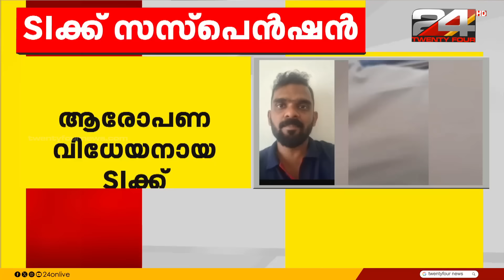ഓട്ടോ ഡ്രൈവർമാർക്കെതിരെ പകപോക്കൽ നടപടി പതിവ്, S I അനൂപിനെതിരായ കൂടുതൽ ദൃശ്യങ്ങൾ പുറത്ത് | Police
കാസർഗോട്ടെ ഓട്ടോ ഡ്രൈവർ അബ്ദുൾ സത്താറിന്റെ മരണത്തിൽ ആരോപണവിധേയനായ എസ്ഐക്ക് സസ്പെൻഷൻ

Suspension of SI accused in Kasargote auto driver Abdul Sattar's death